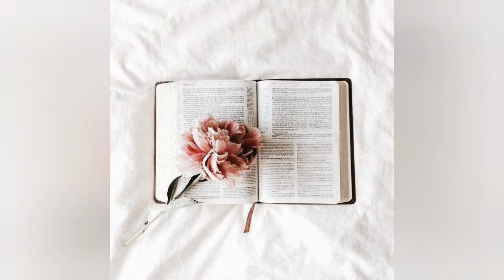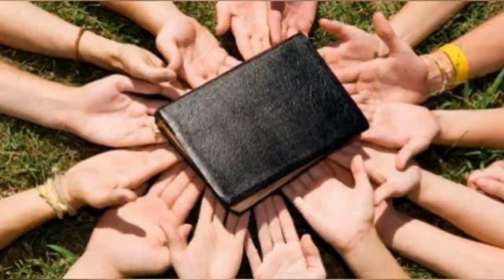பேரொளியின் வழியில்!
இறை வார்த்தை# பகிர்வு.